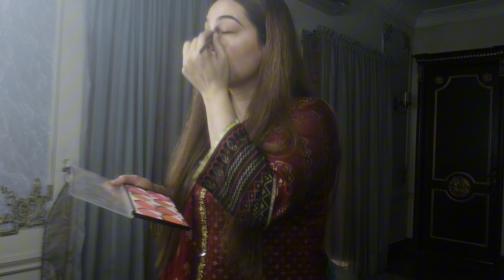daraz say shopping || Day Time Shopping||Daily Vlogs || Makeup Removing Tips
aj shadi pr gay light makeup share kiya kuch makeup removing tips share ki hope you guys like my vlog show some love thank you